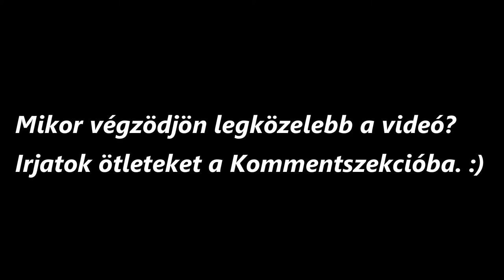AKKOR LESZ VÉGE A VIDEÓNAK HA NEVETEK! | Akkor lesz vége a videónak ha … #1